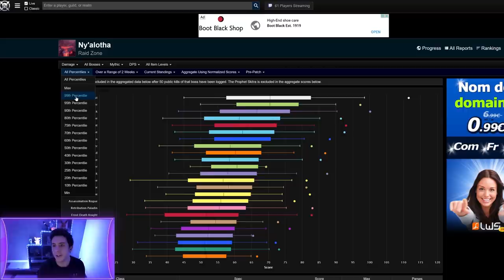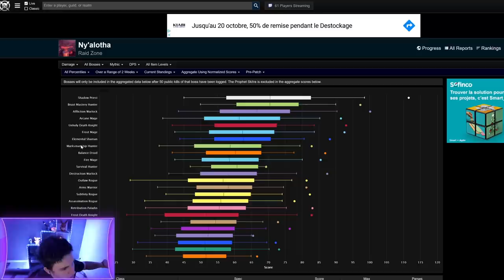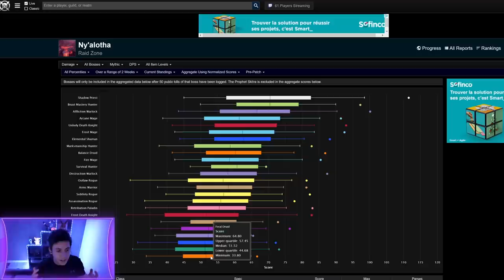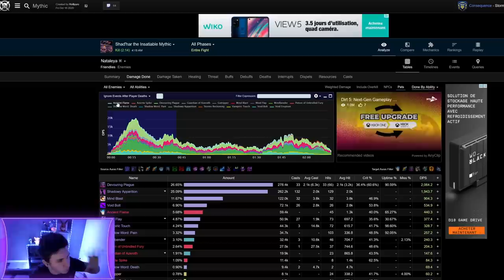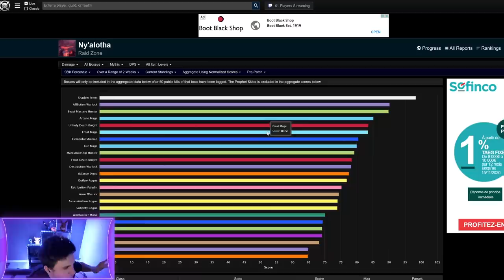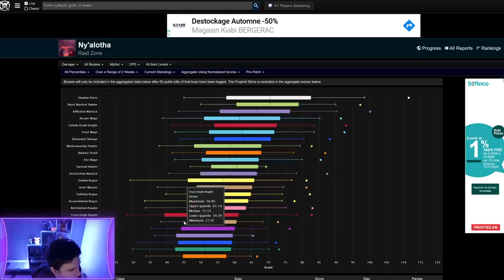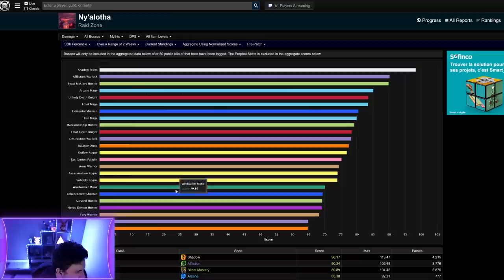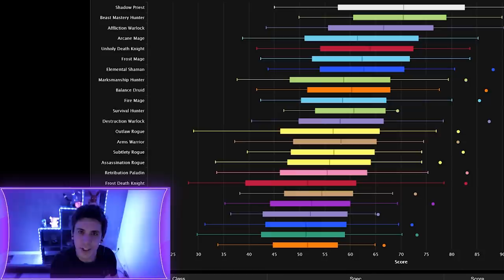Les MEILLEURES et les PIRES spécialisations DPS du PréPatch de Shadowlands sur World of Warcraft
Le Prépatch a vu son GROS LOT de modifications de classe, de level squish et compagnie, c'est parti pour voir ce que ça donne niveau DPS PVE en l'occurence avec l'un des meilleurs exemple : le Raid !

0:00 Introduction
2:14 Le fossé entre corps à corps & distants
3:40 Le cas du druide féral
5:45 Le cas du prêtre ombre
7:45 Les autres classes
12:14 Le cas du DH